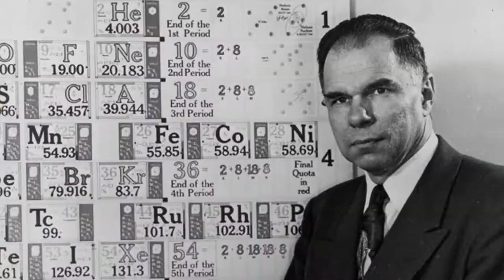3h54m12s13f Let Me Tell How This Stuff Was Discovered - Bridge Moment - TR2016a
Let me tell you how this stuff was discovered